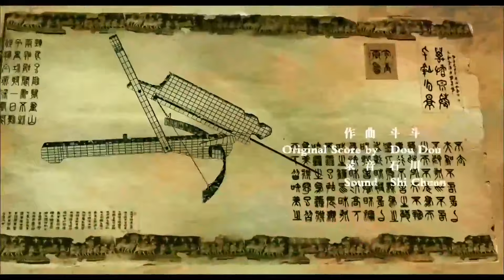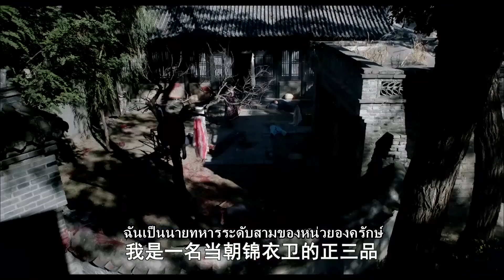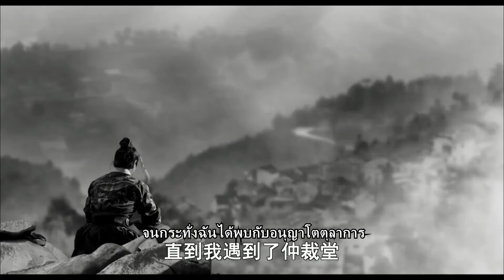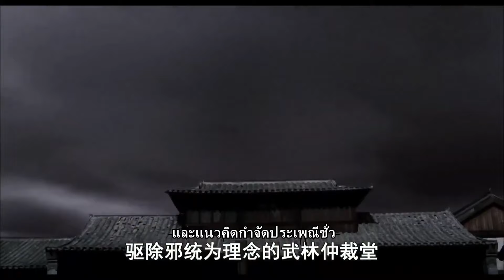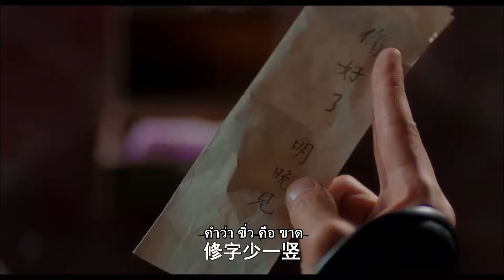อายุอาวุธเย็น｜Hidden Weapons｜ช่องภาพยนตร์จีน💗💗💗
ภาพยนตร์เรื่องนี้ใช้ราชวงศ์หมิงกุงฟูเป็นพื้นหลังและอาวุธที่ซ่อนอยู่เป็นเบาะแสบอกเล่าเรื่องราวของการเปลี่ยนอาวุธเย็นไปสู่อาวุธความร้อน ในฐานะห้องโถงอนุญาโตตุลาการที่มีชื่อเสียงมี "มนุษย์ต่างดาว" สองแห่ง แม้ว่าทั้งสองจะมีต้นกำเนิดที่แตกต่างกัน แต่พวกเขาก็ "รวมตัวกันโดยสิ่งต่าง ๆ " และเป็นพี่น้องกัน ต่อมาเขาหมกมุ่นอยู่กับอาวุธที่ซ่อนอยู่อย่างลึกซึ้งโดยคิดว่าอาวุธที่ซ่อนอยู่ควรมีสาเหตุมาจากศิลปะการต่อสู้ออร์โธดอกซ์จนกว่าคุณจะได้รับปืนคาบศิลาจากช่องลับหมกมุ่นอยู่กับสิ่งนี้และออกแบบมาเพื่อตายภายใต้การออกแบบเดียวกัน แก้แค้นพี่น้องและต้องการฟื้นฟูลำดับศิลปะการต่อสู้ซึ่งเป็นเอกสิทธิ์เฉพาะของอาวุธปืน แต่ในท้ายที่สุดมันก็หมดหนทางภายใต้การดับเพลิง ไม่มีใครสามารถหยุดความคืบหน้าของเวลา

⏳สิ่งนี้จะเปิด [19:00, 26  มีนาคม]